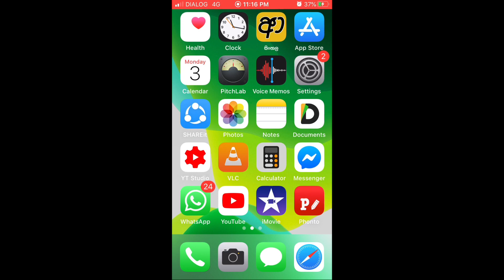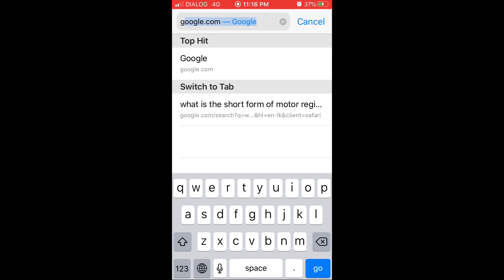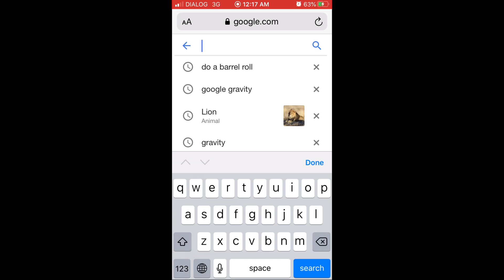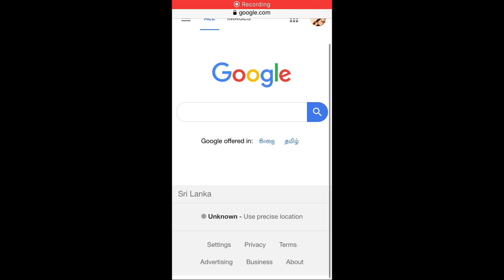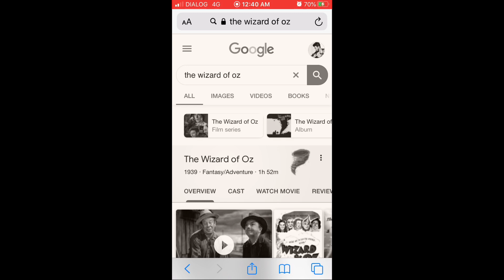100% You will shok | Try these things on google | Tech Tips10 | Sinhala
These are 5 hidden my favourite Google games that is secret for many of you.

When your mind bored out with daily works, you can try these tricks.

1. Google Gravity
2. 3D animal
3. Do a barrel roll
4. THANOS
5. The wizard of oz

Let me know if you are interested with this video.